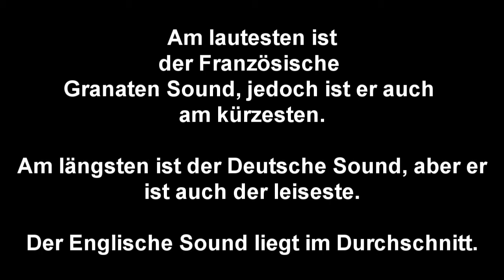CS:S | Grenade Volume Test